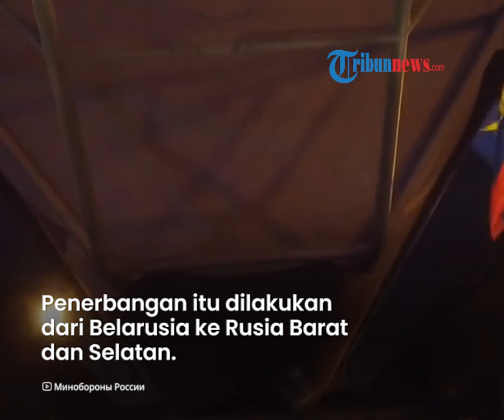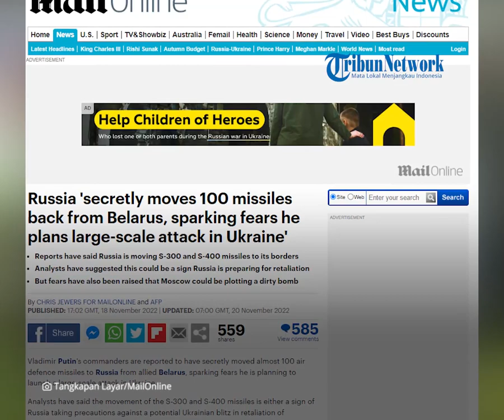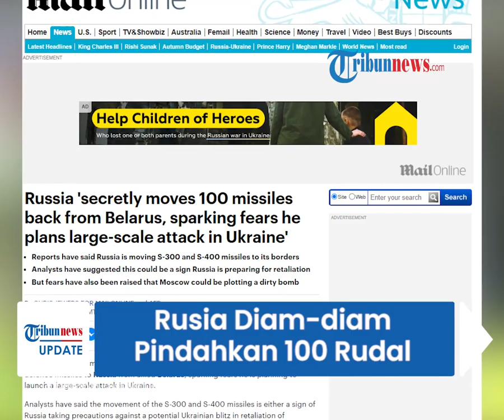Rusia Diam-diam Pindahkan 100 Rudal S-300 & S-400 dari Belarus, Luncurkan Serangan Besar ke Ukraina?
TRIBUN-VIDEO.COM - Komandan Presiden Rusia, Vladimir Putin disebut diam-diam memindahkan ratusan rudalnya dari Belarus.

Seorang analis menilai keputusan Rusia ini memunculkan khekhawatiran.

Rusia diduga berencana untuk meluncurkan serangan skala besar di Ukraina.

VP: Indra